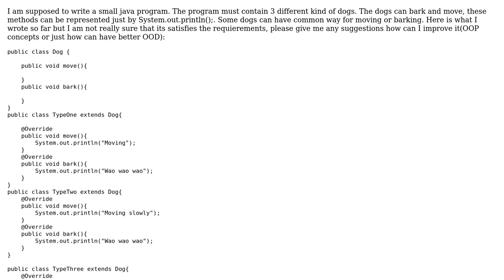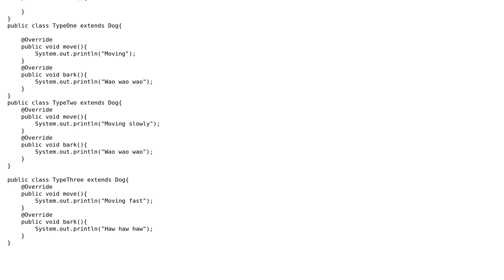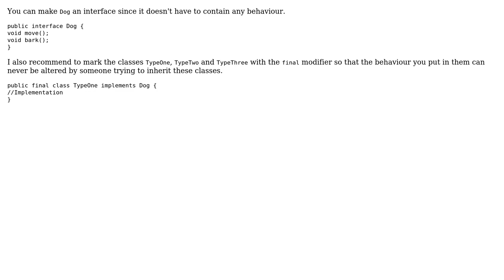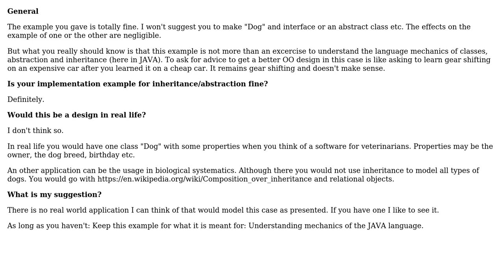Code Review: Java dog hierarchy (2 Solutions!!)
Code Review: Java dog hierarchy

With thanks & praise to God, and with thanks to the many people who have made this project possible! | Content (except music & images) licensed under CC BY-SA | Music | Images & others | With thanks to user Tunaki user Tano user Spotted user oopexpert and the Stack Exchange Network Trademarks are property of their respective owners. You are responsible for your own actions.